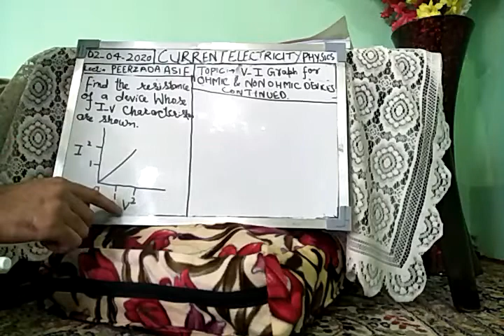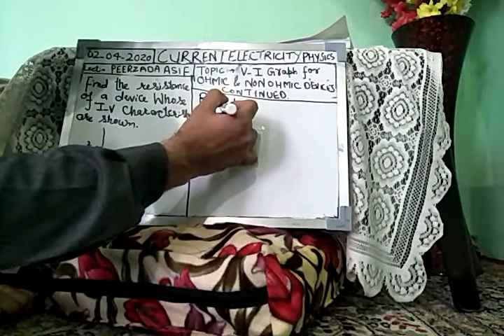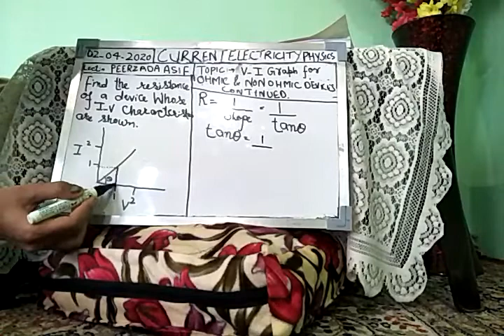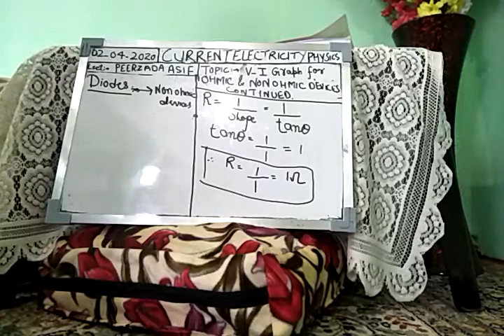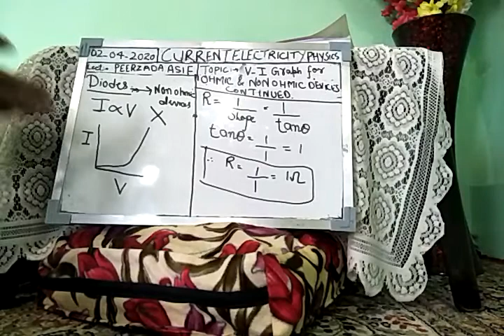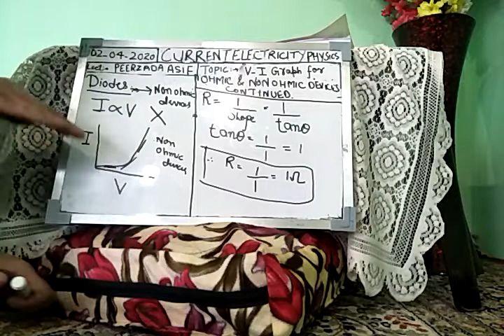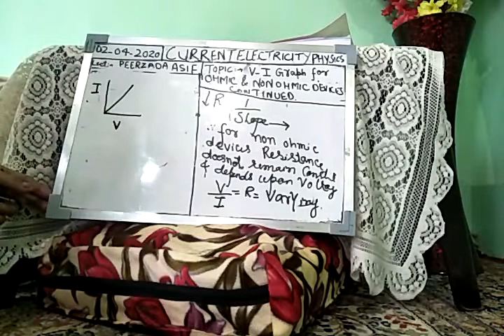Lec no 10th I-V characteristics of non ohmic device for class 12th lecture 3rd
Electricity by Peerzada Asif Mushtaq Qadri (pamq)